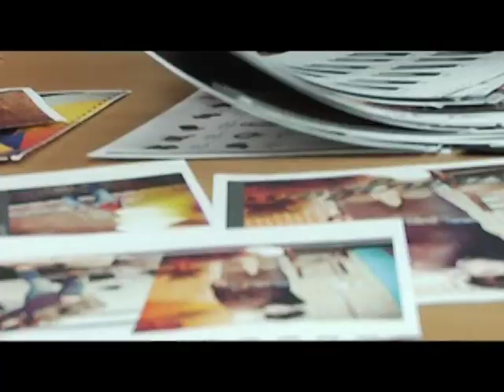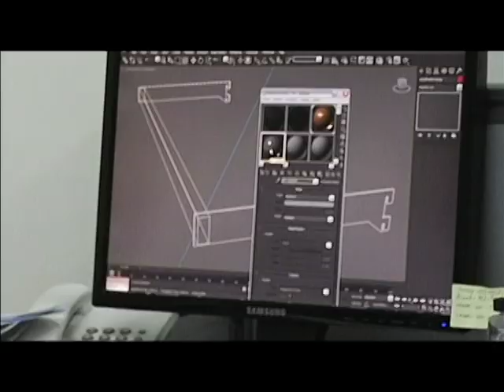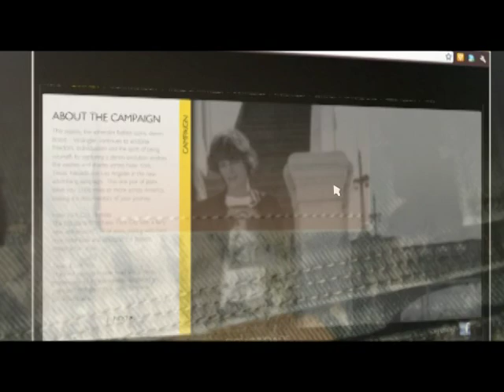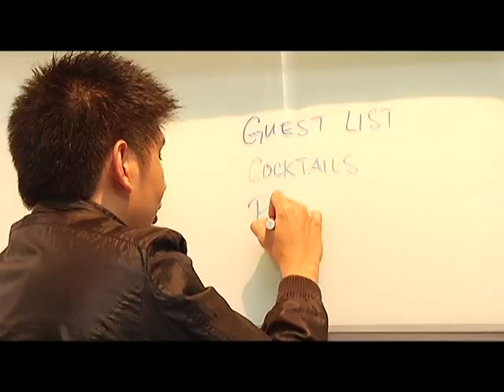Behind the Brand presents Wrangler Jeans Philippines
Featured designer for Wrangler Jeans Philippines, for Philippine Fashion Week 2011